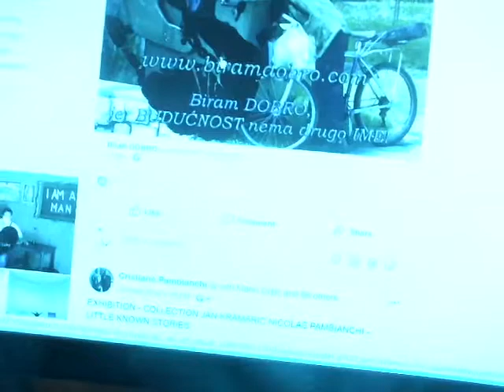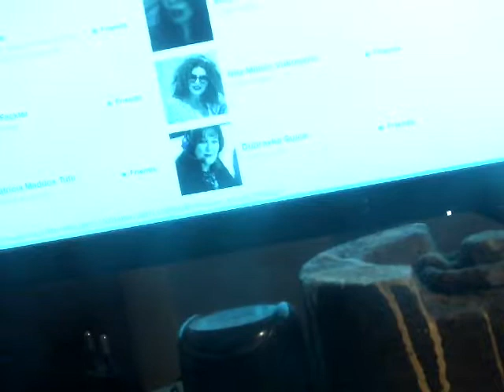Freelancer Painter Lukša Obradović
Art Music  LoveFreelancer Painter Lukša Obradović